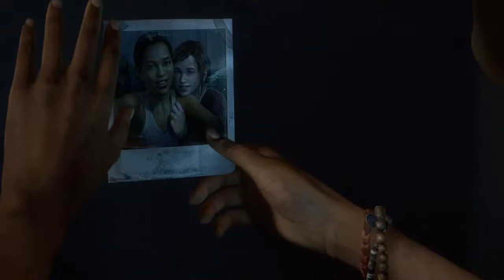gamerboy6561's last of us LB ep1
Nun channel is a channel  that uploads a mix of content not just music not just gaming not just vlogs just all